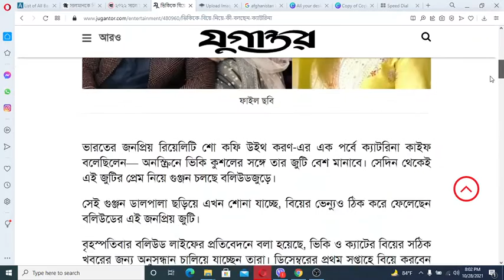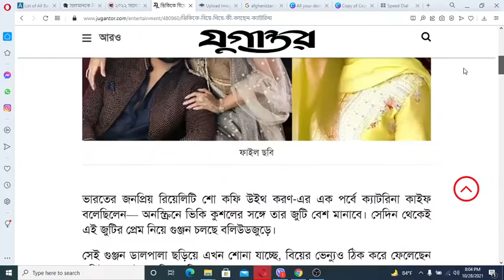বিয়ে নিয়ে মুখ খুলেছেন ক্যাটরিনা | Vicky Kaushal | Katrina Kaif |Katrina Vicky Wedding |Somoy TV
বিয়ে প্রসঙ্গে মুখ খুলেছেন ক্যাটরিনা | Katrina Kaif | Vicky Kaushal | Katrina Vicky Wedding |Somoy TV

বেশ কয়েকদিন ধরেই বলিউডের দুই তারকা ক্যাটরিনা কাইফ ও ভিকি কৌশলের বিয়ের গুঞ্জন ভেসে বেড়াচ্ছে। এক পর্যায়ে শোনা যাচ্ছিল তারা নাকি বাগদানও সেরে ফেলেছে। জানা গেছে  ইতোমধ্যে বিয়ের পোশাক তৈরির প্রক্রিয়াও শুরু হয়েছে তাদের । বিয়েতে ‘র সিল্ক’ পরবেন বলে ঠিক করেছেন বলি তারকা ক্যাটরিনা কাইফ। নিঃসন্দেহে ফ্যাশন ডিজাইনার সব্যসাচীই এই হবু ব্রাইডের পোশাক বানাচ্ছেন। তবে এসব কিছুকেই তুড়িতে উড়িয়ে দিয়ে ক্যাটরিনা নিজের বিয়ের কথা মিথ্যে বলে জানালেন।